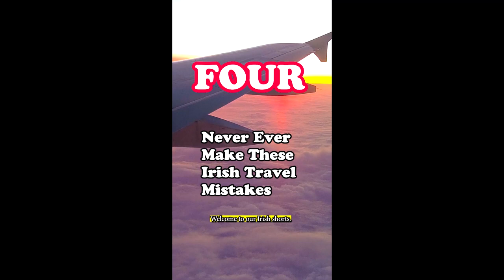Avoid These Ireland Travel Mistakes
Visiting  Ireland?  It  can be easy to get around or difficult depending on your preparation. FAQs
These four travel tips will make life simple